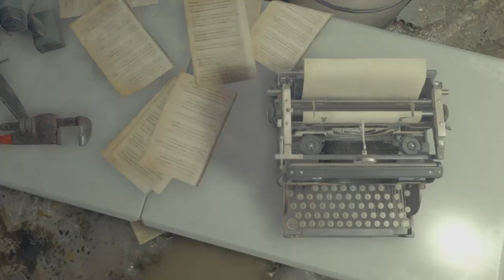Resident Evil 4_20230424162144